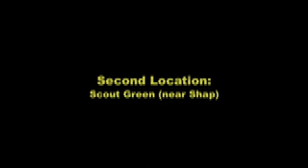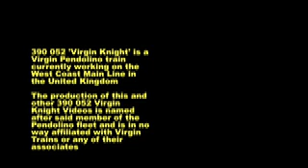UK West Coast Main Line Traffic 18th April 09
Whilst I was out and about watching out for 46233 Duchess of Sutherland, I filmed traffic passing by on the West Coast Main Line. Here you will see Class 185's, 390's, 221's and 47's. Enjoy it folks!